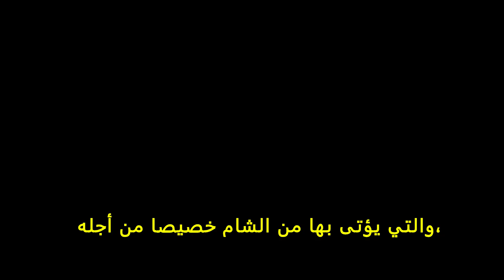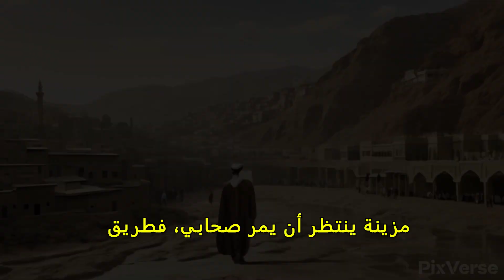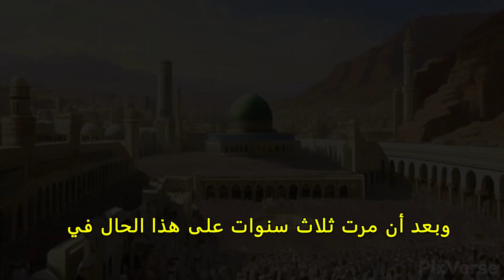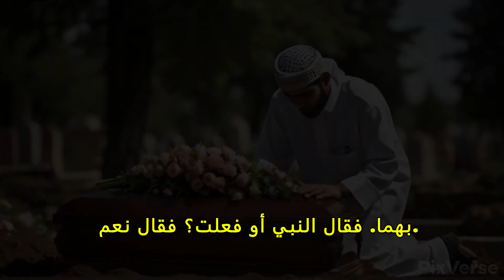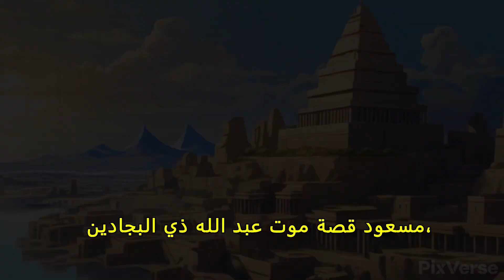الرجل الذي حفر النبي صل الله عليه وسلم" قبره بيده ورفض أن يشاركه أحد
انضم إلينا في هذه الرحلة الممتعة عبر عالم القصص الإسلامية والحكايات العجيبة التي شكّلت تاريخنا وثقافتنا. من السير الملهمة للأنبياء والصحابة إلى الحكم والأقوال الرائعة، ستكتشف هذا الفيديو باقة من القصص الإيمانية المؤثرة والمعبرة. سنستكشف أيضًا عجائب وغرائب الحضارات القديمة كالمصرية والعربية الإسلامية. سيكون هذا الفيديو متعة للعقل والروح لكل محب للمعرفة والإلهام.

قصص إسلامية
قصص رعب
قصص حقيقية
قصص واقعية
قصص دينية
قصة
قصص إسلامية
عجائب وغرائب
عجائب
غرائب وعجائب
حكم وأقوال
حكم
اقتباسات
قصص رائعة ومؤثرة
قصص رائعة عن الرسول والصحابة
قصص رائعه قبل النوم
قصص نظرة شرعية
قصص رائعة عن زوجي
قصص رائعة عن زواجي
قصص رائعة عن زواجات
قصة سيدنا إبراهيم
قصص حقيقية
حكايات
قصص العرسان
روايات
قصص الفراعنة والحضارة المصرية القديمة
قصص الصحابة والخلفاء
قصص دينية هادفة
أشهر قصص حضارات قديمة
قصص إيمانية للأطفال